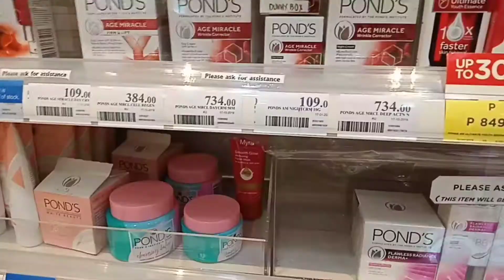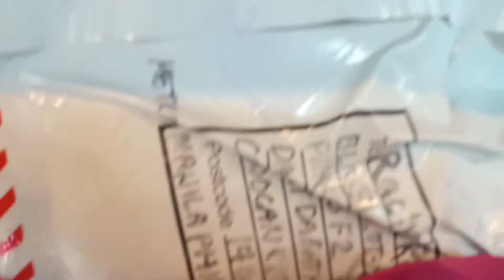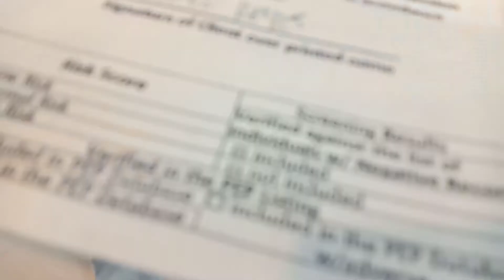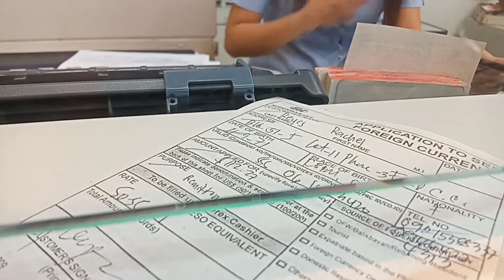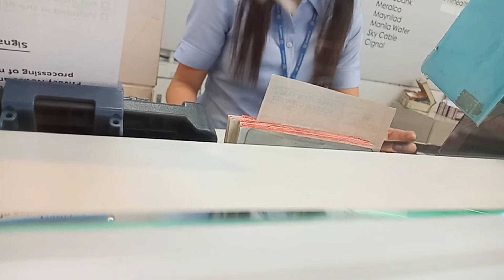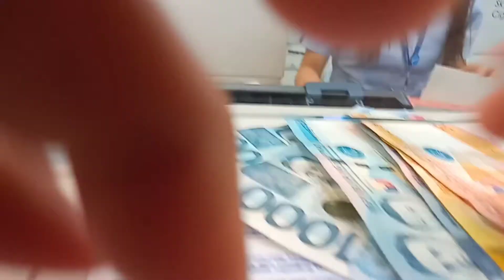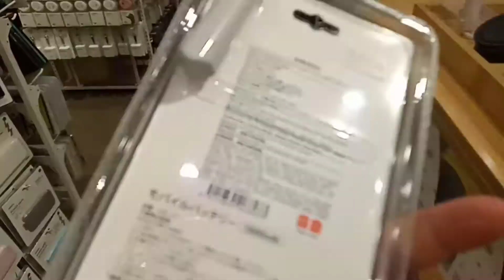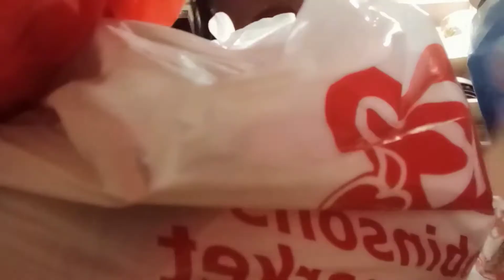FIRST TIME SA WESTERN UNION SAMAHAN NINYO AKO GUYS/ MY PAHAUL SI INDAY BISAYA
I'm so thanksfull who always loves,likes,support my simply channel after four months na monitize ako I earned 112$ Kaya I'm happy and contented.Thanks all my friends especially who watchingfull my simple movie and most important is our Ads.also who always give me a DollarsSprchat big help for me that's why I got 112$.IM HOPING WE DO ALWAYS SUPPORTING EACH OTHER LOVE YOU GUYS.